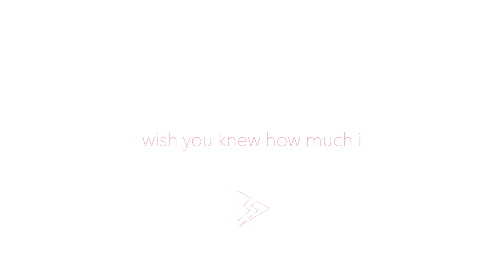Soulitune - wish you knew how much I | Lofi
Hope you guys enjoy this lofi beat!